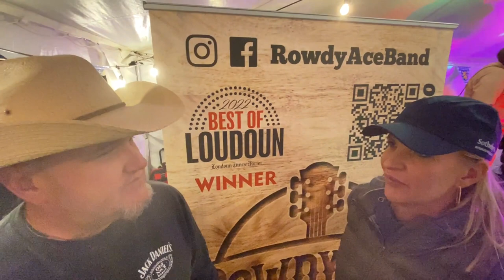Lovettsville Oktoberfest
Lovettsville's Oktoberfest is probably the biggest and maybe longest running in Loudoun.  Known originally as "The German Settlement" they have roots going back to 1732!   Starting Friday night, they have live bands all over town, fun activities, traditional (and non-traditional) German food, and lots of beer (shocking).

Saturday morning starts off with their 5K run followed by... you guessed it.  More food, beer, live bands and tons of activities and events.   You gotta check out the wiener dog races!   Great time had by everybody!

As always, if you are thinking of making a move, please do not hesitate to give me a call.  I’d love to put all my energy and resources to work for you!

And you can find details on all the Loudoun neighborhoods in my Ultimate Neighborhood Guide here:

And if you're thinking of selling here, be sure to check out my Seller's Guide!